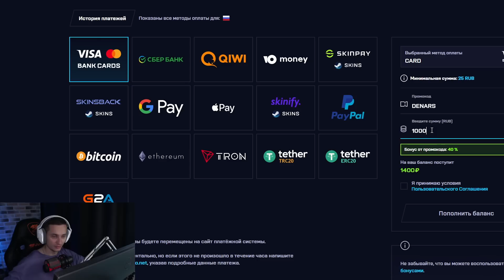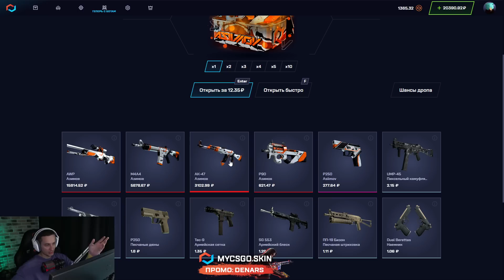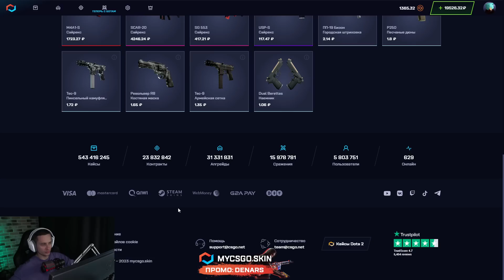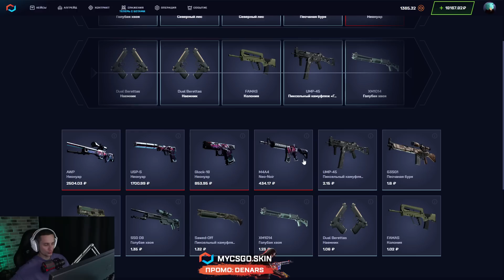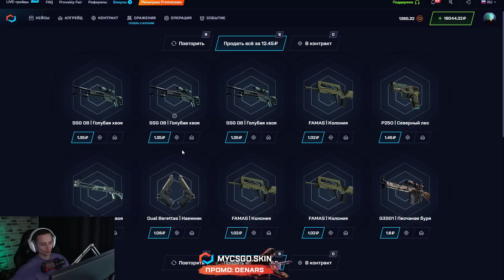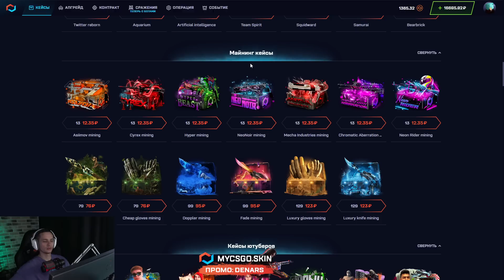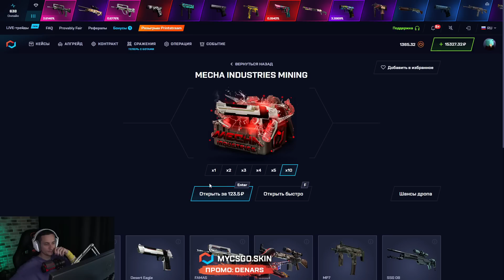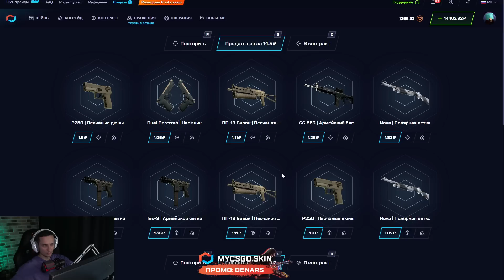🧠 ОТКРЫТИЕ КЕЙСОВ по УМУ - КАК ПРАВИЛЬНО ОКУПАТЬСЯ? | Кейсы КСГО | Открытие Кейсов на Сайте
Привет, народ 🤝! Сегодня снова замутим открытие кейсов КС ГО по моей секретной стратке. Я никак не могу оторваться от майнинг-кейсов, а все из-за нереального окупа! Мы открываем кейсы КС ГО из этой категории почти в каждом ролике, но даже тут есть свои топы 🏆. Чекайте, как выдают эти кейсы КСГО и начинайте свое открытие кейсов на сайте MYCSGO с крутого окупа! Ссылочку на сайт и промик оставлю в закрепе 👇.

Открытие кейсов в CS GO никогда не принесет таких результатов 👎! Я слил кучу денег в игре, поэтому знаю, о чем говорю. Если хотите прокачать инвентарь, выбирайте лучшие кейсы КС ГО из моих видосов и тащите 💪! Желаю всем удачных открытий!

Таймкоды:
00:00 - фармим топ кейсы КС ГО
01:53 - начнем с кейса CYREX MINING
04:21 - НАЙС! выбил AWP за 2500
06:01 - ОГО! выпал Калаш за 3500
07:40 - КАЙФ! плюс Эмка за 2К
08:04 - ЧЕГОО? еще Калаш за 3000
08:25 - считаем окуп

кейсы ксго
открытие кейсов в cs go
лучшие кейсы кс го
где открывать кейсы кс го
лучшее открытие кейсов
окуп кейсы кс го